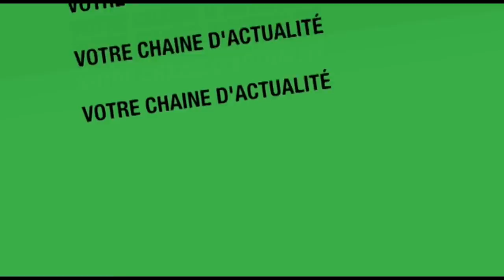Sénégal,Barthélémy Dias sur l'appel au dialogue du président Macky Sall